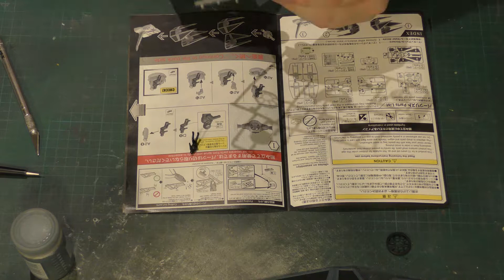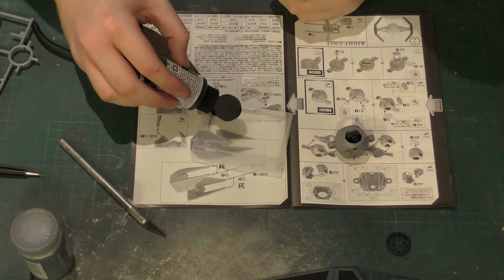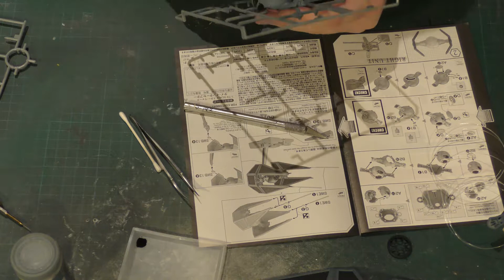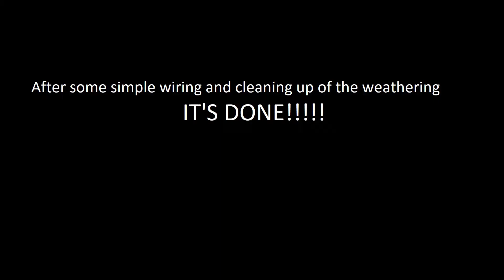Bandai 1/72 Tie Interceptor time lapse build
Music
Artist: Approaching Nirvana
Album: Lapse In Time
Track: For Time (Approaching Nirvana vs Chase And Status)

Artist: Approaching Nirvana
Album: Evolve
Track: Our Last Night

Extra parts
105th Armoury 0.5mm Optical Fibre
3mm red led

Paints used

External parts
Tamiya
XF-2 Flat White
XF-18 Medium Blue
XF-20 Medium Grey
XF-53 Neutral Grey

Interior
Tamiya
XF-53 Neutral Grey

Fins / Cockpit window
Tamiya
XF-69 Nato Black

Weathering
Tamiya
X-10
XF-10
Vallejo Black wash